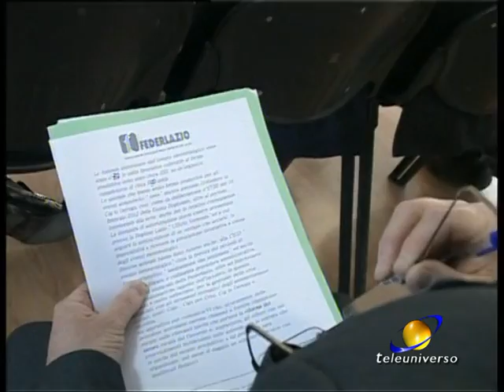FROSINONE: Congiunturale Federlazio del 29-10-2018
Federlazio ricostruisce i primi sei mesi del 2018 attraverso i numeri che arrivano dalle imprese associate in provincia di Frosinone. E da qui arrivano dati molto interessanti.